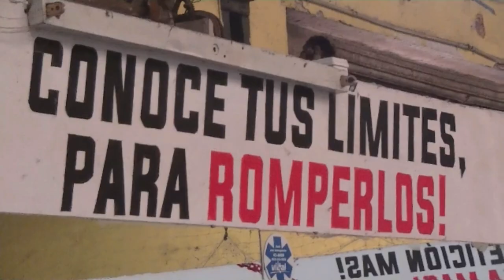FútbolProfesional | Comienzo de la semana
El equipo que dirige Walter Otta comenzó una nueva semana de entrenamientos en el gimnasio Power Gym, donde inició la preparación de cara al partido del viernes frente a Central Córdoba de Santiago Del Estero.